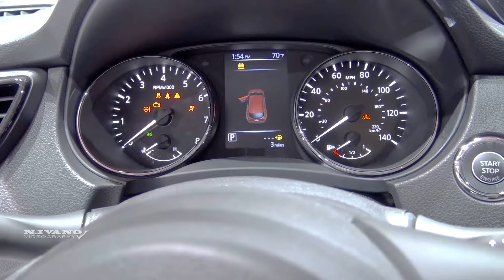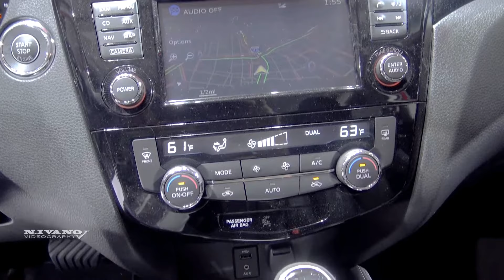2018 Nissan Rogue Sport SL - Exterior And Interior Walkaround - LA Auto Show 2017